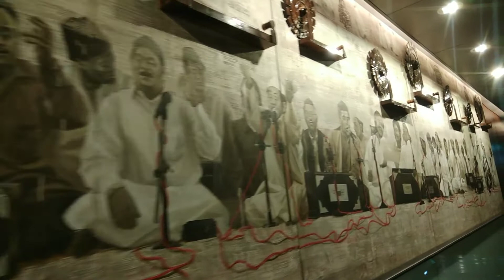Mumbai Airport | Wall architecture